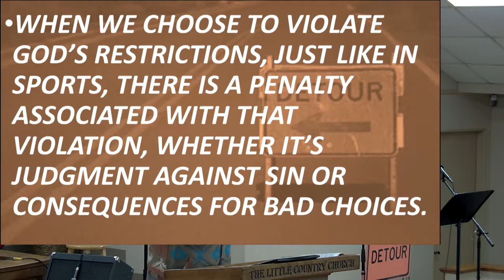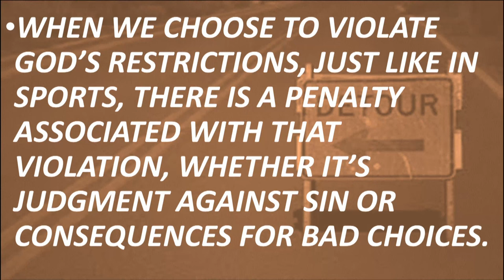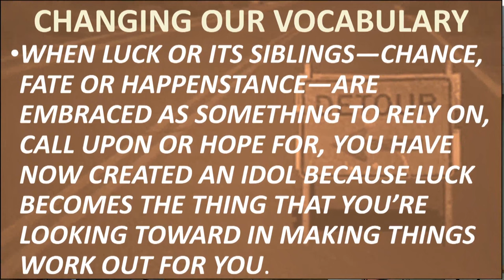SUNDAY 2-6-=2022 THE PROVIDENCE OF DETOURS.